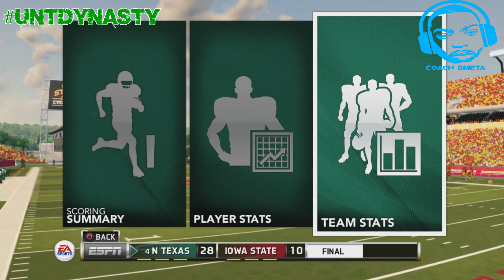UNT Dynasty s6e6 | #4 North Texas (5-0, 2-0) at Iowa State (2-2, 0-0)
Coach Miller and the Mean Green look to keep pace in the Big 12